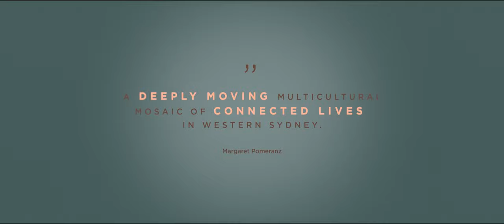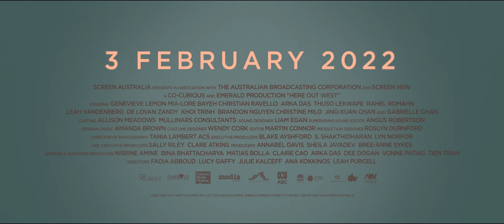Here Out West | Official Trailer | Releasing on 3rd February 2022 2022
Nancy visits her daughter in the hospital who has just given birth. Tagging along is her 8-year-old Lebanese neighbour, Amirah. It is a bittersweet meeting for Nancy, as her new grandchild is about to be taken by the Department of Community Services. While holding the baby to say her farewell, Nancy makes the spontaneous decision to bolt from the hospital with the baby, Amirah as her accomplice. Not long after their audacious escape, a pedestrian is involved in a hit and run. Three young boys step in to help, unsure if he’ll survive the night. Across eight distinct yet interconnected stories, Nancy’s desperate flight sets off a chain of events that brings together complete strangers over the course of one dramatic day.